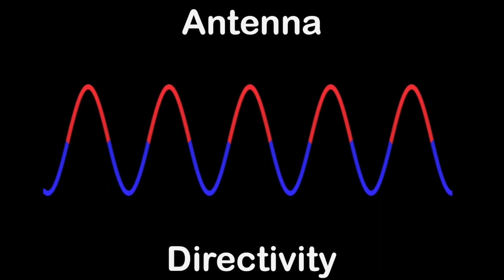Antenna Directivity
Hi Guys, This is a modern reproduction of an old Canadian Air Force training film, on the topic of antenna directivity.